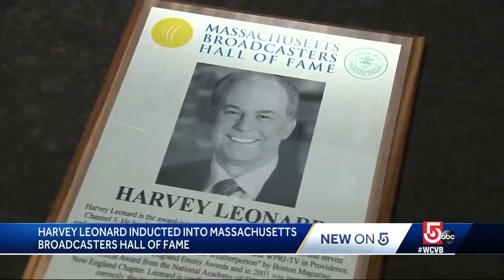WCVB's Harvey Leonard inducted into Mass. Broadcasters Hall of Fame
For 41 years, he's been telling Boston viewers when to bundle up and when to roll the windows down. Congratulations to WCVB Chief Meteorologist Harvey Leonard on his induction into the Massachusetts Broadcasters Hall of Fame!